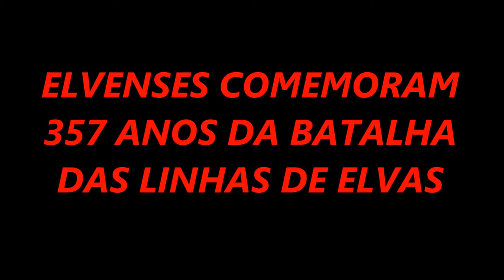Elvenses comemoram 357 anos da Batalha das Linhas de Elvas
Elvenses comemoram mais um aniversário da Batalha das Linhas de Elvas na Praça da República da cidade. Muito público a assistir a este evento apesar da baixa temperatura que se fazia sentir. Estiveram presentes na cerimónia, para além de várias entidades civis , militares e camarárias, o Secretário de Estado da Defesa.